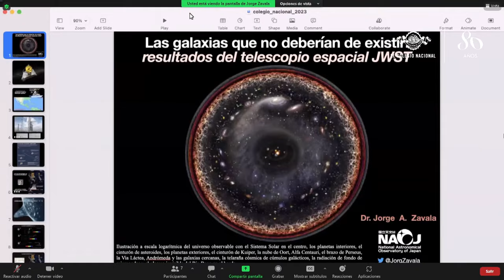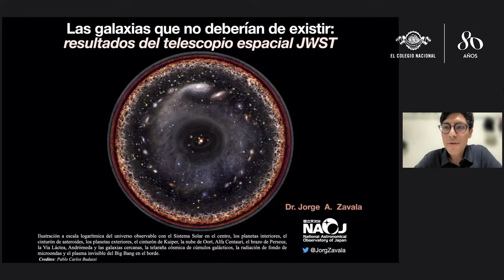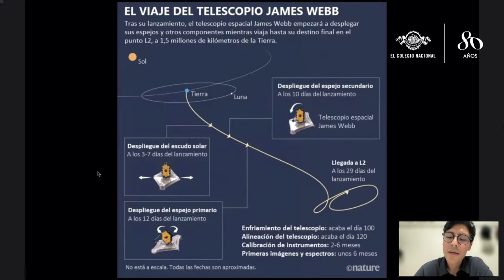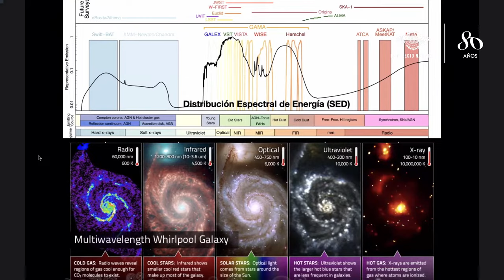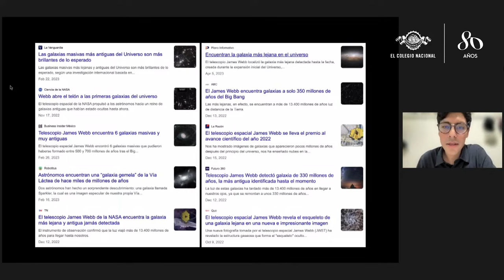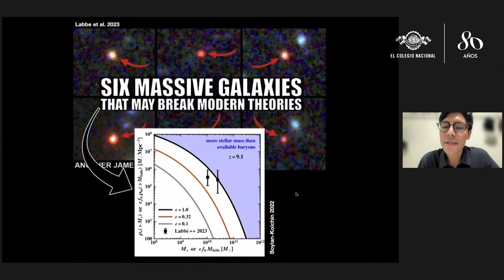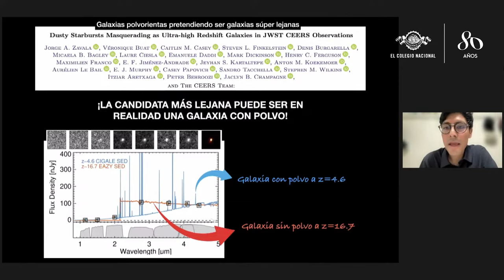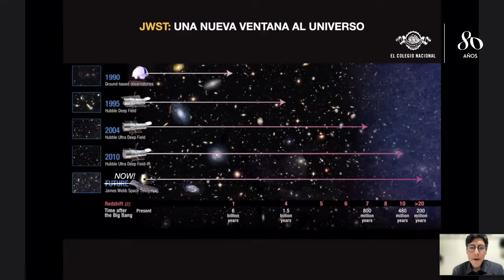Las galaxias que no deberían existir: resultados del telescopio espacial James Webb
La nueva conferencia del ciclo Noticias del cosmos, coordinado por los colegiados Susana Lizano y Luis Felipe Rodríguez Jorge, tendrá la participación del investigador Jorge Zavala del Observatorio Astronómico Nacional de Japón. Durante esta charla se mostrarán los resultados más significativos obtenidos durante el primer año de observaciones científicas del telescopio James Webb, lanzado en diciembre de 2021, en el área de formación y evolución de galaxias en el Universo temprano.